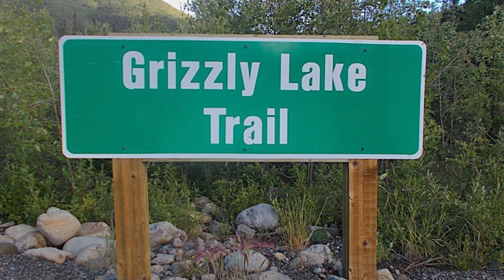Grizzly Lake, Tombstone Territorial Park, Yukon 2020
four day solo hike in the Yukon Territory's Tombstone Mountains, July 2020...